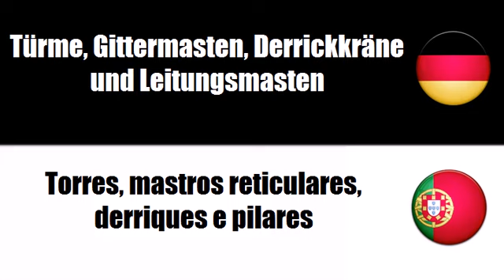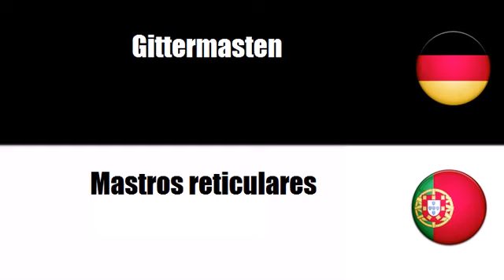Deutsch + Portugiesisch = Torres, mastros reticulares, derriques e pilares